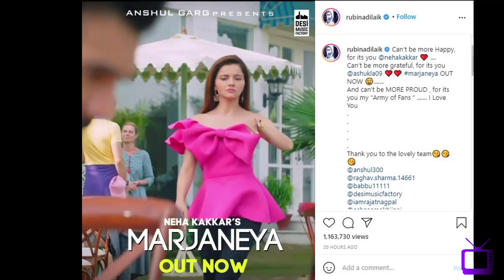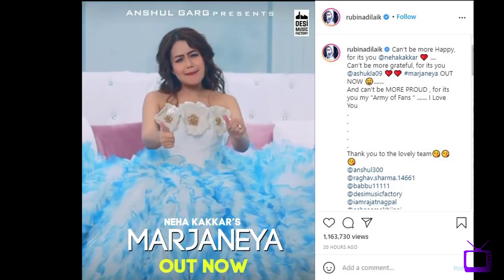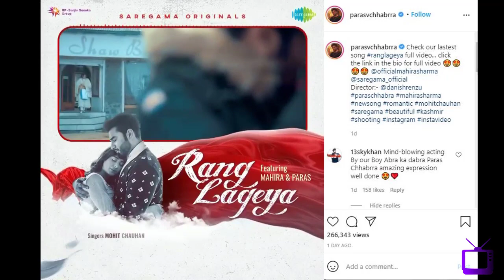A44 Viral Songs - Marjaneya & Rang lageya